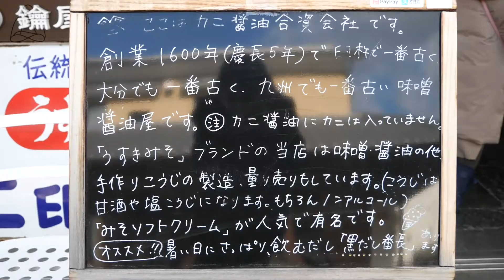Picture CHALLENGE in a traditional city| Usuki city | Travelling with APU EP05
OITA MIDTOWN CHANNEL vol.9（2/5）
Travelling with APU: Picture CHALLENGE in a traditional city| Usuki city

Join us on our journey around Oita prefecture in Japan. As you follow us through our journey, you may discover unique food and sceneries only available in Oita, Japan. Our goal is to show what you don't want to miss when coming here and also what you could've had missed if you hadn't watch our show!

Gourmet life, picture spot, and interesting experience are part of our journey. Let us present to you local spots as well as touristic spots. Enjoy the great nature and freshness of Oita.